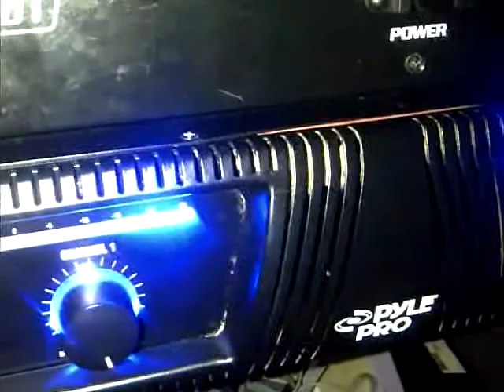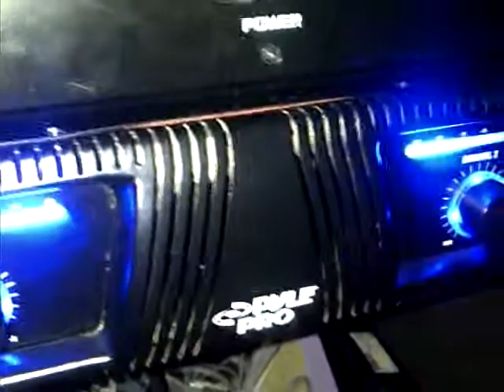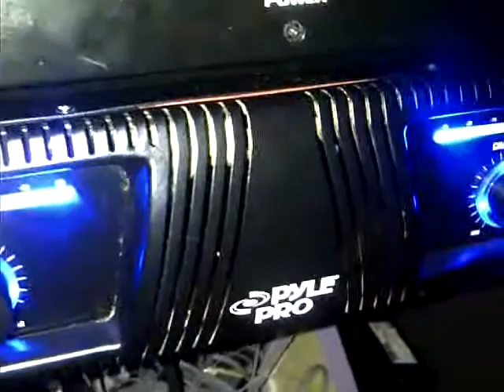big tony keeping it real freestyle